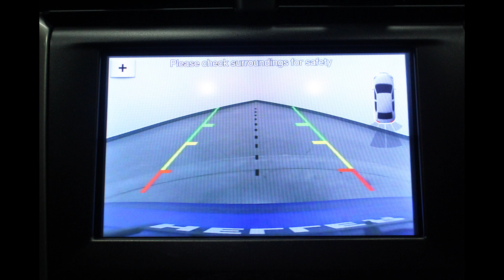3FA6P0HD2KR178661 - 2019 Ford Fusion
Come check out this 2019 Ford Fusion at Heller Motors in Pontiac IL!!